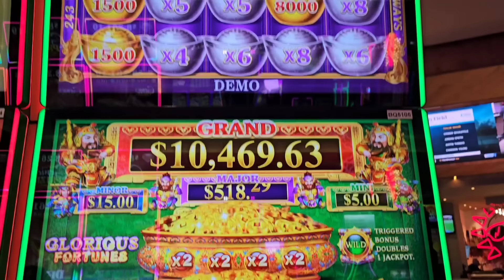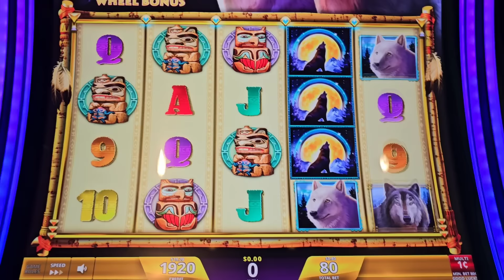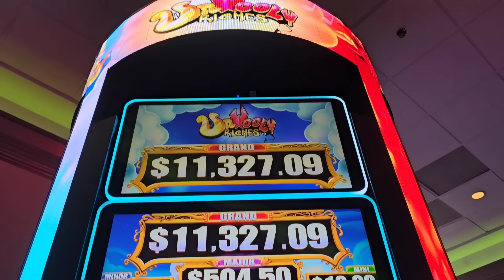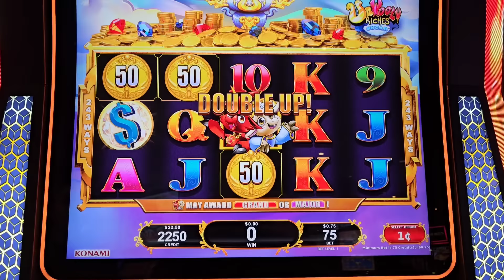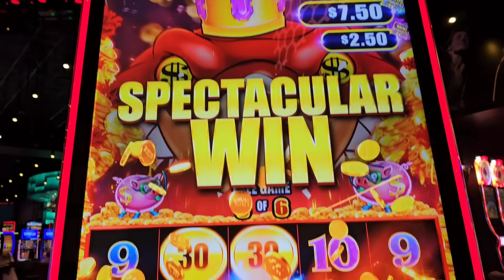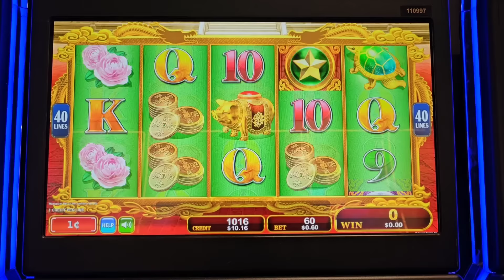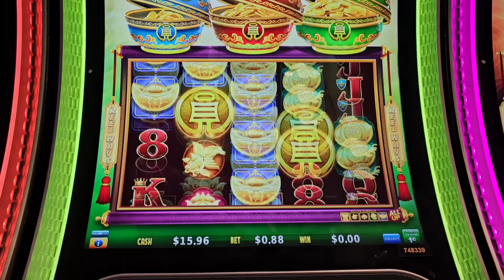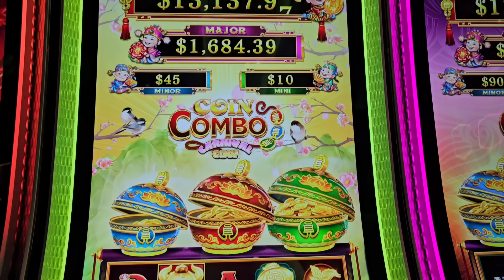💥 Estrategia De $20 En 7 Diferentes Maquinas Del Casino!🎰🔥